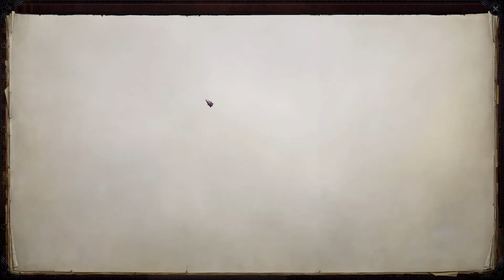The Fall Of Drezen - Let's Play Pathfinder: Wrath of the Righteous - 51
Let's Play Pathfinder Wrath Of The Righteous. A new CRPG based on the Pathfinder TTRPG and sequel to Pathfinder Kingmaker!

"The realm of Sarkoris was destroyed when Areelu Vorlesh, a scholar and practitioner of forbidden magics, opened a rift to the abyssal planes of existence, and hordes of demons invaded Golarion. Led by the evil Demon Lords Deskari and Baphomet, the abyssal forces crushed all who stood against them, turning Sarkoris into a demon-infested land now known as the Worldwound. It fell to the neighboring nations to assemble an army capable of withstanding the demonic assault to protect the world from the flames. Thus the Crusades began."
Steam Description